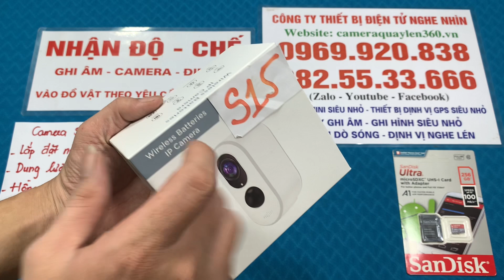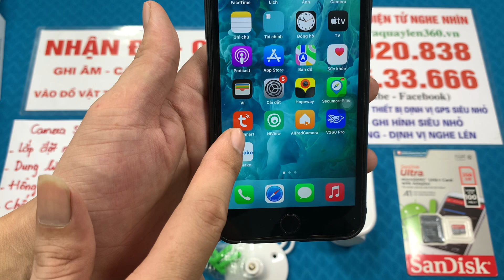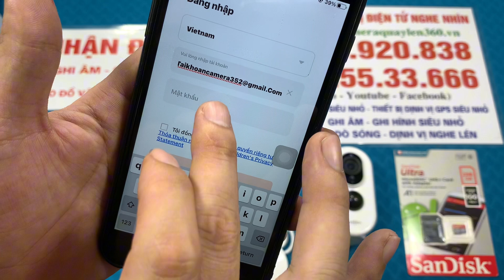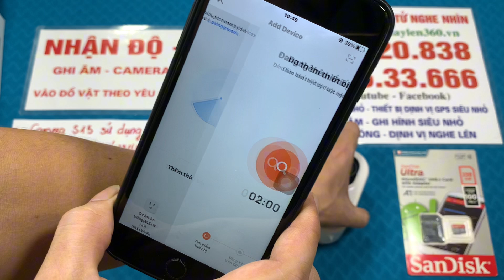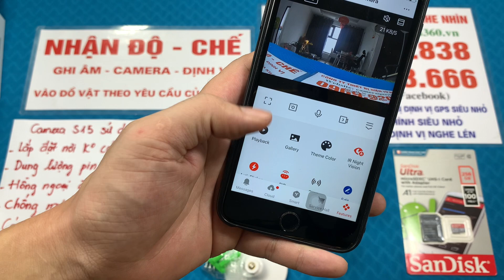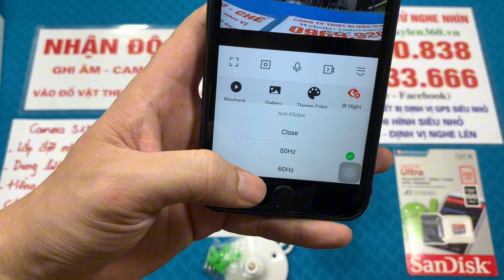Camera Siêu Nhỏ S15 Lắp Sim 4G PIN RẤT LÂU 15 NGÀY - Camera Siêu Nhỏ 4G Ngoài Trời CHỊU NẮNG MƯA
-Model : S15
-Hỗ trợ xem hình ảnh trực tiếp từ xa qua ứng dụng TUYA SMART
-Phần mềm Tiếng Việt dễ sử dụng .
-Dung lượng Pin khoảng 24 tiếng sử dụng nếu dùng ghi liên tục và gần 60 ngày ở chế độ siêu tiết kiệm Pin ,có thể vừa sạc vừa quay ghi hình 24/24h liên tục .
-Góc nhìn rộng 170 độ .
-Hồng ngoại đen ẩn hỗ trợ nhìn tốt trong đêm tối 10 mét không bị phát hiện
-Đàm thoại 2 chiều âm thanh rõ ràng
-Cảm biến hình ảnh: Cảm biến CMOS
-Độ phân giải video: 1080p sắc nét
-Độ phân giải ngang: 480TVL
-Khuếch đại ánh sáng: Tự động
-Video Format: AVI
-Hỗ trợ miccro ghi âm
-Đầu ra giao diện: 1 x Mini USB, 1 x Khe cắm thẻ nhớ Micro SD
-Hỗ trợ lưu trữ qua thẻ nhớ MicroSD lên đến 128GB (không bao gồm)
-Nguồn DC 5V 2A
-Power: 1W
-Nhiệt độ hoạt động: 0 ℃ -45 ℃
-Độ ẩm hoạt động: 20-80%
-Màu sắc: Trắng
- Kích thước camera nhỏ gọn
- Dễ dàng mang theo hoặc đặt ở bất cứ đâu và xem online trực tiếp ngay trên điện thoại từ xa với SIM 4G không phải lo về mạng WiFi
- Ứng dụng của sản phẩm rất đa dạng:
Quan sát gia đình trẻ nhỏ, ghi âm, phát hiện chuyển động ,chế độ PIR ,theo dõi hình người ,báo động chuông khi có chuyển động ,điều khiển từ xa ,đàm thoại 2 chiều ,thiết lập vùng phát hiện cảnh báo chuyển động ,quay phim cuộc họp, quay tư liệu phục vụ phóng sự, điều tra,
-Có thể kết nối xem trực tiếp và tua lại trên điện thoại mọi lúc mọi nơi thật tiện lợi .
-Đơn giản , Dễ dàng cài đặt nhanh chóng với hướng dẫn sử dụng chi tiết
*** Xem thêm các sản phẩm Camera siêu Nhỏ Quay L é n khác của Kênh tại đây:

 Chuyên Camera Quay L é n Nguỵ Trang Các Loại và Camera Giám Sát , Máy Nghe Lén, Thiết Bị Định Vị
•Hà Nội: 68 Cầu giấy,  Phường Quan Hoa, Cầu Giấy, Hà Nội
 (Vui lòng gọi trước khi đến, cảm ơn)
Ship hàng toàn quốc - Nhận hàng trong vòng 48-72h